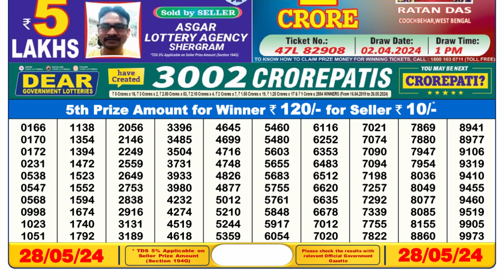Dear Lottery Sambad 6pm today 28.05.24 Nagaland State Lottery Result